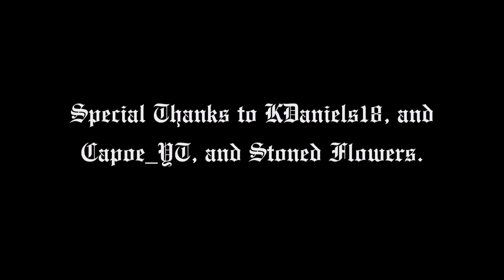Stoned Flowers Gangster Bling Meet (GTA 5 Rockstar Editor Music Video)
Warning: this video is not for kids. Took the liberty of making a short music video with my good friends from the Stoned Flowers Crew. I wanted to make the video much longer, but the song was just so short. Special thanks goes to my friends from the Stoned Flowers/Bonk Crew. Thanks to KDaniels128, and Capoe_YT for hosting this awesome meet. And special thanks to everyone at the meet. Apologies to anyone I might have left out. Thank you guys for supporting and watching the channel. I appreciate the support.